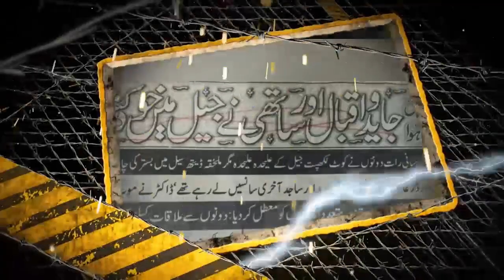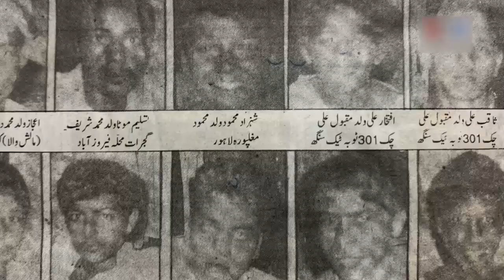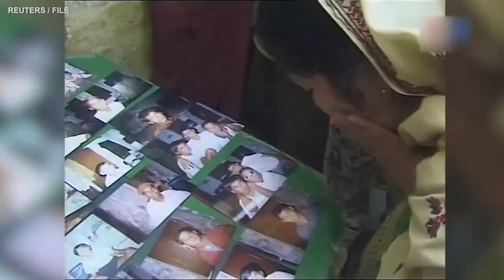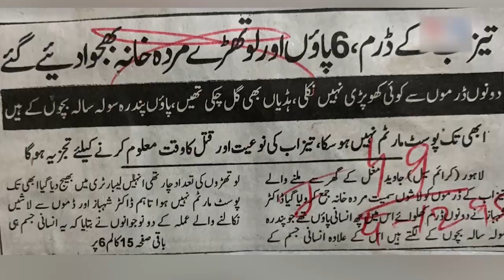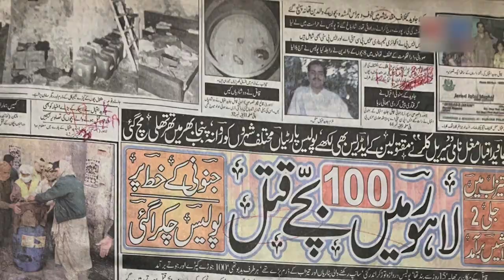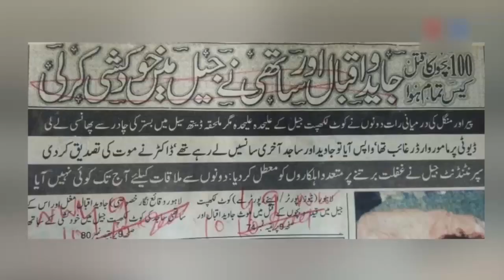The real Story behind Javed Iqbal - Pakistan Now